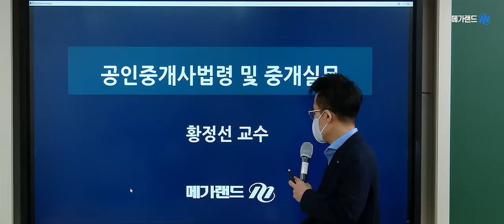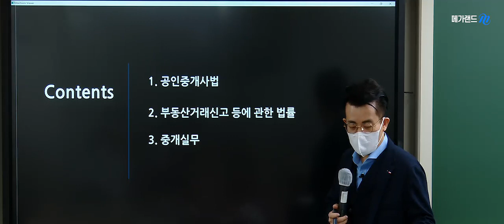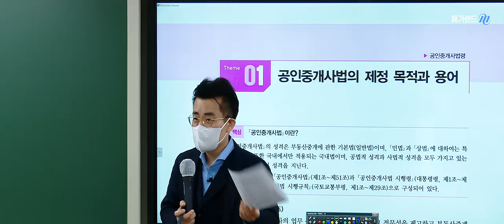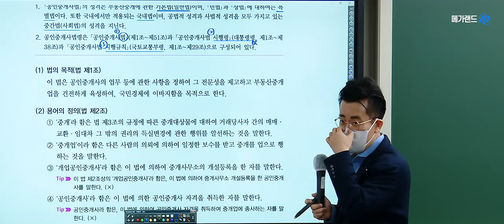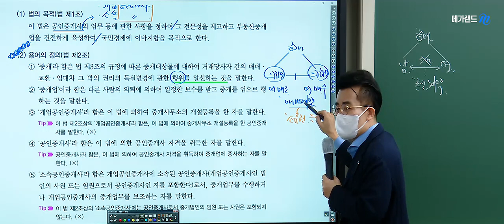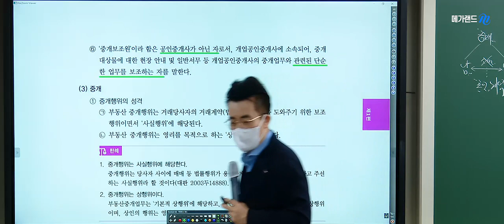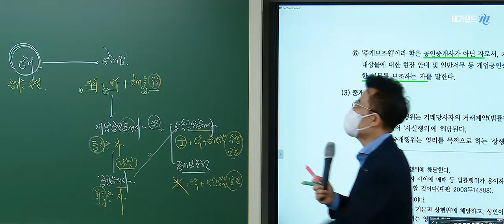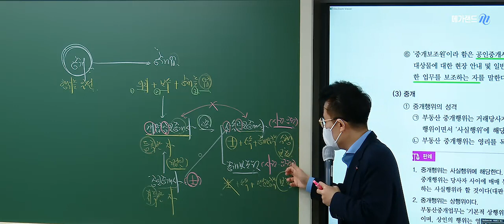[프리미엄 멤버십] 중개사법 황정선 2022 2시간합격땅 이론정립 1강_맛보기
단 하루, 2시간 솔루션!
단 한권, 2시간 합격땅 전용 교재!

최.적.화된 2시간합격땅 프리미엄 멤버십!

합격필수 이론에 대해 확실하게 이해하고
정립하여 체계화시키는 중요한 단계!

메가랜드의 2시간 합격땅 교수진과
2시간 이론정립 단계로 이론을 확실하게 점검해보세요!

  - 월요일 : 학개론 황재원
  - 화요일 : 민법 정동섭
  - 수요일 : 중개사법 황정선
  - 목요일 : 공법 이상곤
  - 금요일 : 공시법 목희수, 세법 임기원

메가랜드!